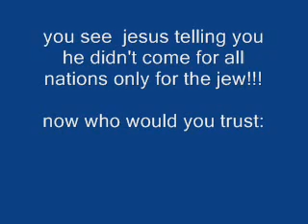International Festival 2012 Dearborn Michigan Bible Study 2\15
Did Jesus come for all the nations or only the house of Israel in the bible